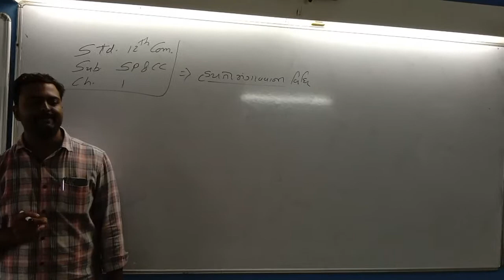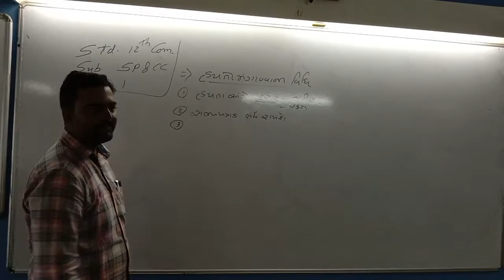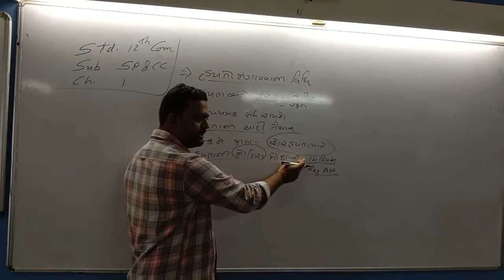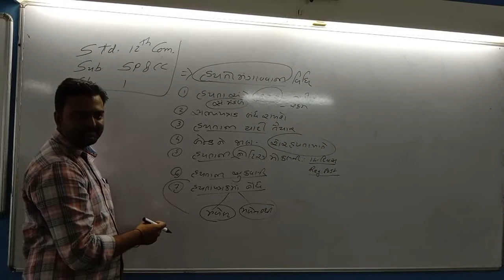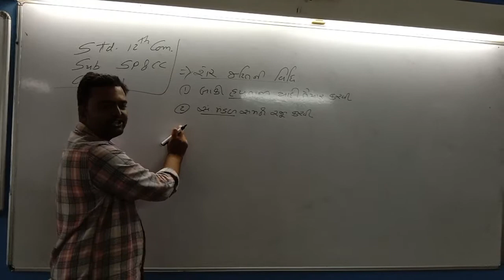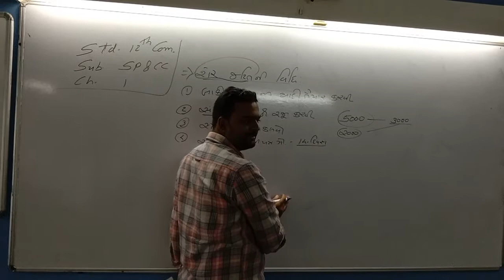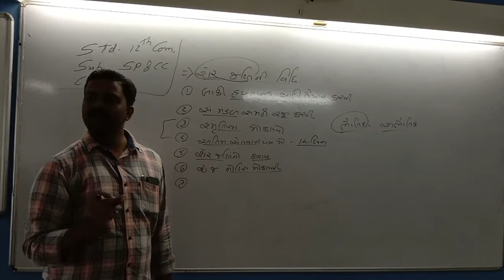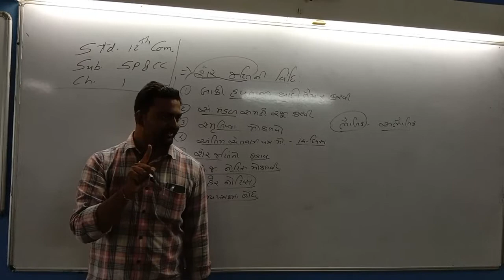STD 11 Guj Med Comm SPCC SP Ch 1 P1